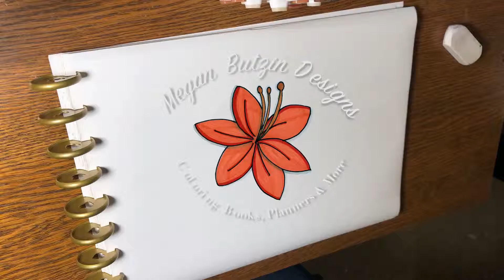Mother and Child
Small drawing and coloring of mother with two children.